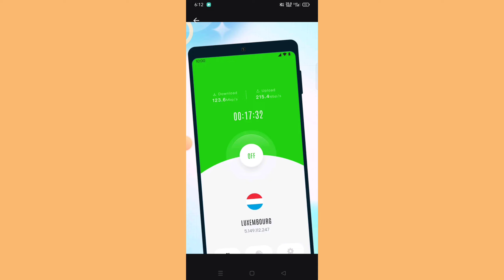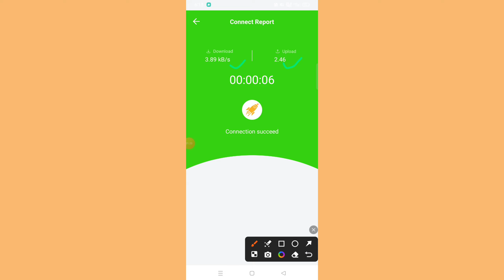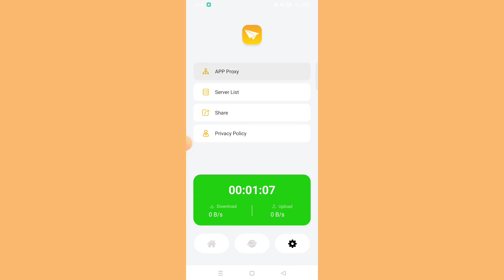Skystream Vpn Proxy Master |Skystream Vpn App|Skystream Vpn App Kaise Use Kare|How To Use Skystream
Atish App